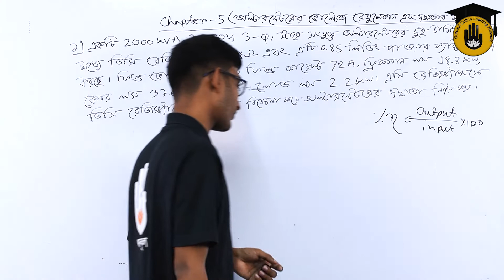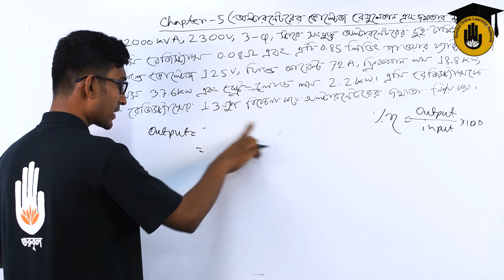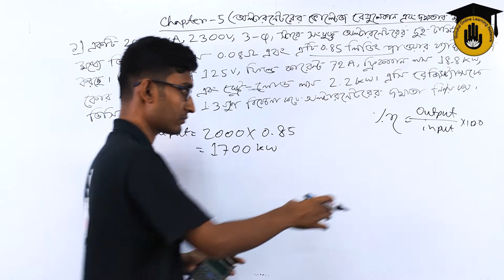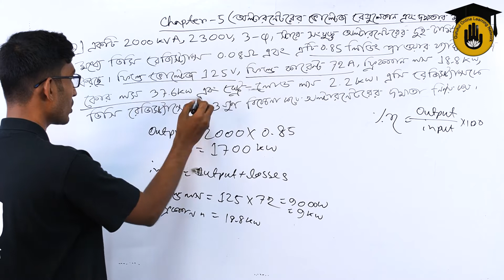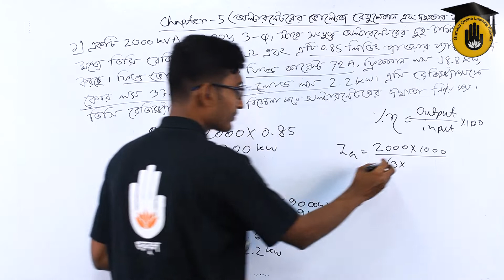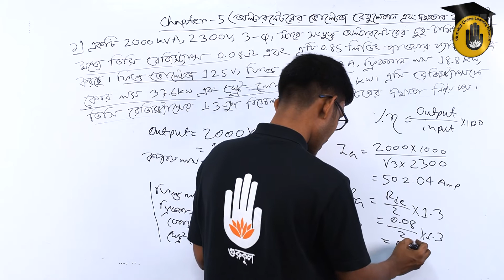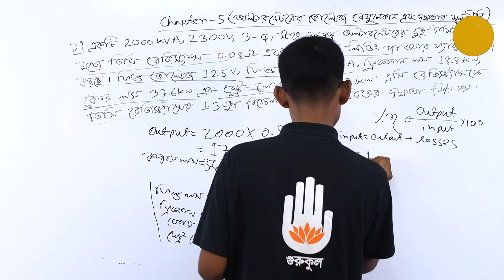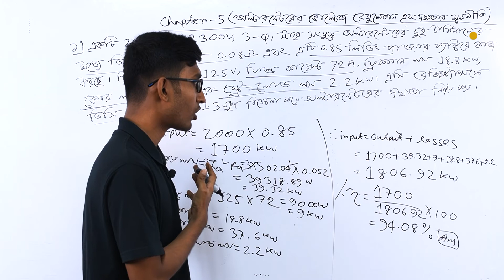Electrical Technology, AC Machines-2, Chapter-5, Solved Problems-Losses & Efficiency of Alternator 1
"অল্টারনেটরের লস এবং দক্ষতা সম্পর্কিত সমস্যার  সমাধান - ০১ [Solve Problems Related to Losses and Efficiency of Alternator 1]" আজকের আলোচনার বিষয় |"অল্টারনেটরের লস এবং দক্ষতা সম্পর্কিত সমস্যার  সমাধান - ০১ [Solve Problems Related to Losses and Efficiency of Alternator 1]"- ক্লাসটি "এসি মেশিনস-২ [ AC Machines-2 ]" কোর্সের "অধ্যায় ৫/Chapter 5" এ  পড়ানো হয় | এই ক্লাসটি বাংলাদেশ কারিগরি শিক্ষা বোর্ড [Bangladesh Technical Education Board] এর পলিটেকনিক [Polytechnic] ডিসিপ্লিন এর ৭ম  সেমিস্টার, ইলেকট্রিক্যাল টেকনোলজি [ 7th Semester, Electrical Technology ] এ পড়ানো হয়।

"অল্টারনেটরের লস এবং দক্ষতা সম্পর্কিত সমস্যার  সমাধান - ০১ [Solve Problems Related to Losses and Efficiency of Alternator 1]" - আলোচনা করেছেন সাব্বির আহমেদ।